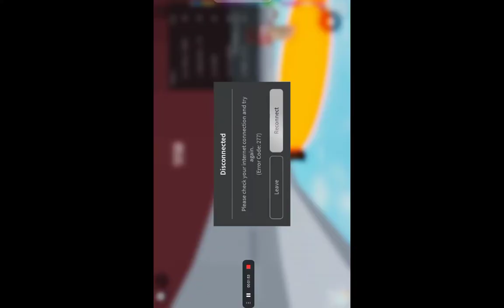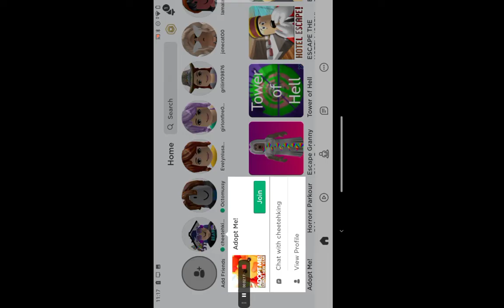I KNOW IT ROBLOXXXXX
ROBLXXXXXX